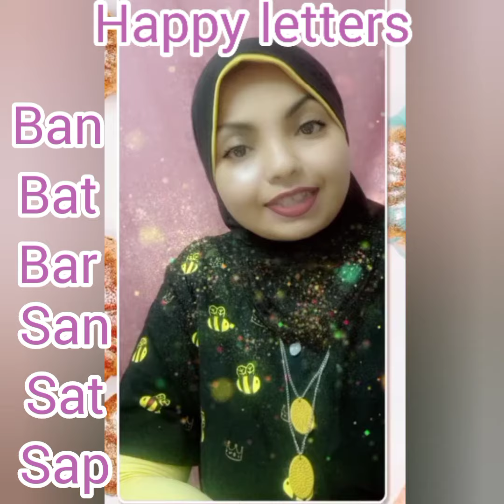الحروف مع ال(a)letters with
🚸رجعنا حضور المباشر تاني للأطفال🚸
👈بأكاديمة happy child
👈٥٠ش موسى بن نصير أرض الجمعية خلف مسجد النور امبابة
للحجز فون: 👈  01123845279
     🎀هنبدأ كورس الانجلش للأطفال🎀

 🧚‍♀️تعليم القراءه والكتابه والاملاء
            {فونكس + جرامر}

✔️المستوى الاول لمن يجيد الحروف الهجائيه الانجليزيه منAa. Zz
لنتعلم اصوات الحروف والحروف الحلوه والوحشه
ونتعلم القراءه بصوت الحرف والتهجي للغه الانجليزيه
اللي هيجتاز المستوى الاول سينتقل للمستوى التاني فورا

✔️✔️المستوى التاني لمن يستطيع القراءه البسيطه
لندرس اصوات الحروف و القواعد الشاذه ف القراءه والقواعد اللغويه المختلفه وحفظ وفهم المئات من الكلمات لتساعد الطفل ف الدراسه مهما كان منهجه الدراسي

✔️✔️✔️المستوى الثالث للجرامر عباره عن قواعد لغويه فقط لاي سن
التدريب ع حل الDialouge
التدريب ع حل الTranslation
التدريب ع حل الRewrite
والتدريب ع سؤال ال active&passive
ف كل الازمنه
✔✔وده جروب الفيس لمتابعة كل جديد:
تعلم الانجليزيه معmiss:walaa ayman